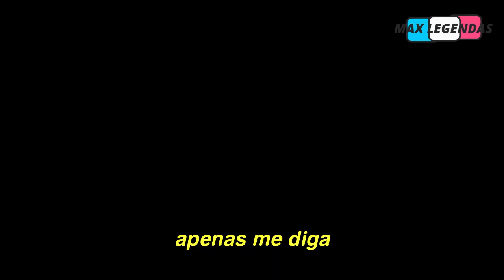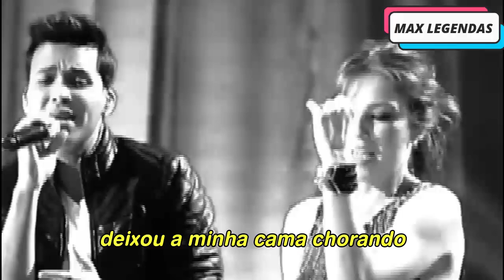Thalía & Prince Royce - Te Perdiste Mi Amor (Tradução) (Legendado) (Clipe Oficial) (Ao Vivo)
O liveversion de hoje é especial, pois celebra os 51 anos de Thalía (que foi na sexta) e traz essa deliciosa bachata dela com o Prince Royce, a ótima "Te Perdiste Mi Amor" nessa ótima performance ao vivo, que se tornou o clipe oficial da faixa.